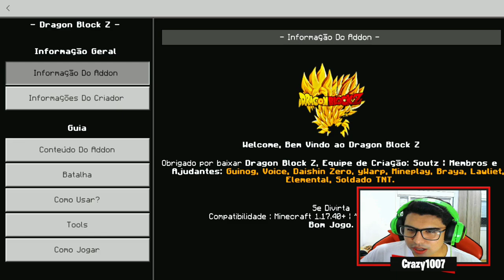MINECRAFT MAS NA NOVA ADDON DE DRAGON BLOCK! MINECRAFT PE/BEDROCK (Crazy1007)